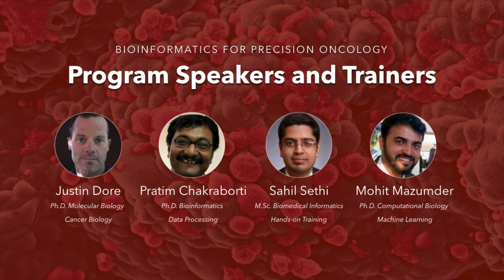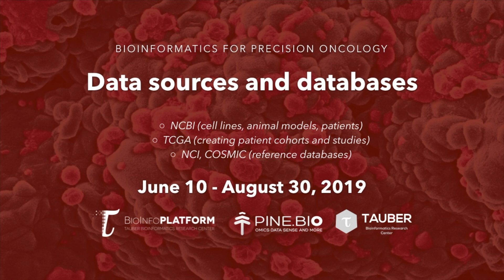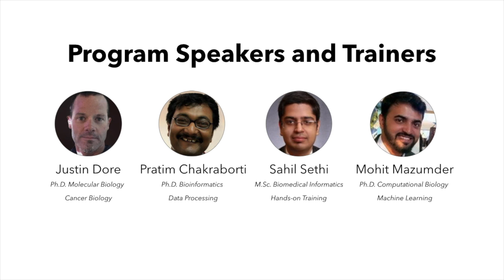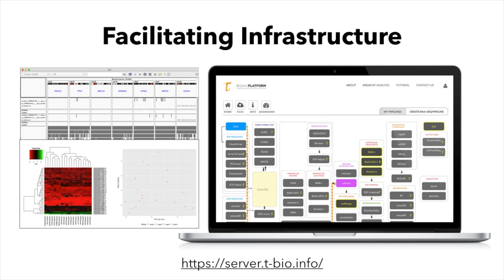Online Bioinformatics Training - PrecisionOncology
Pine Biotech is launching an online program designed to introduce the bioinformatics approaches utilized in cutting-edge precision oncology research. We will cover such topics as molecular factors driving tumor development and metastasis, data generated in oncology studies, processing of NGS data to get a table of mutation variants or gene expression and interpretation of such data. We will also take a look at various aspects of bioinformatics project design and the translational value of such projects. We will cover several examples utilizing datasets from NCBI and TCGA and discuss how challenges in oncology and precision diagnostics as well as treatment are demanding improvements in bioinformatics capabilities.